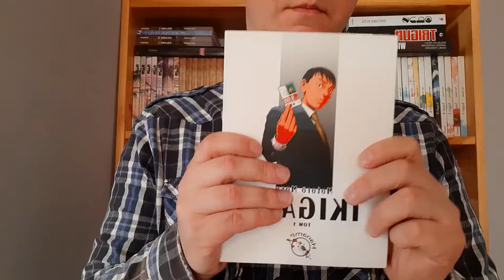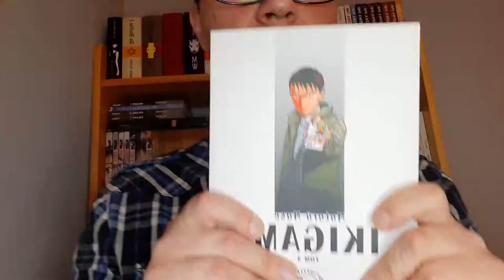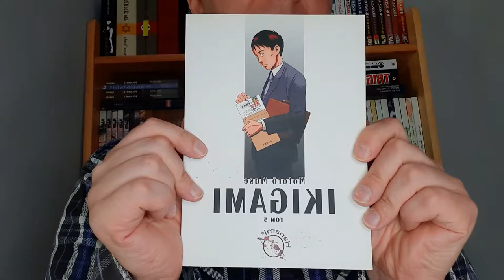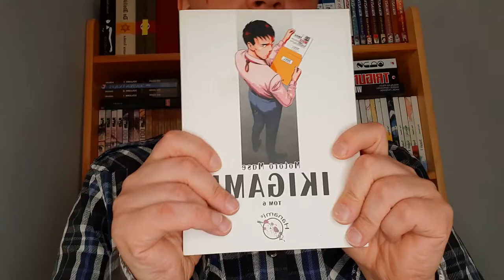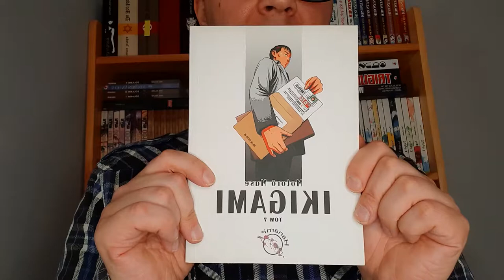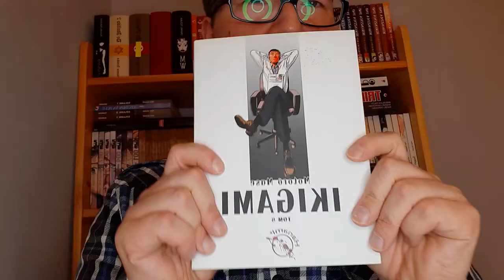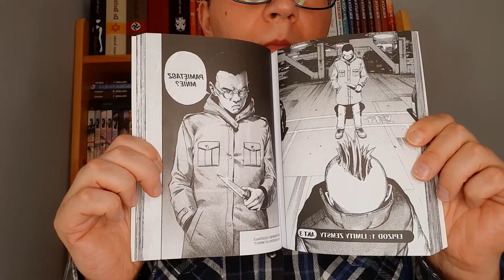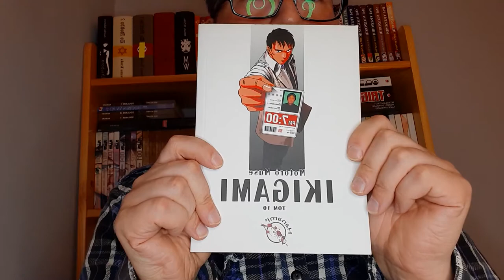Ikigami - recenzja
Oddaje w wasze ręce Ikigami. Co byście zrobili gdybyście nagle się dowiedzieli, że zostały wam jedynie 24 godziny życia? Właśnie przed takim dylematem stają bohaterowie. Bohaterowie? Raczej zwykli ludzie z jak najbardziej przyziemnymi problemami.

Wszystkie materiały zostały użyte na prawie cytatu zgodnie z art. 29 ustawy Prawo autorskie z 4 lutego 1994 roku. Nagranie ma cel edukacyjny i rozrywkowy. Ścieżka dźwiękowa i materiały są własnością ich właścicieli.